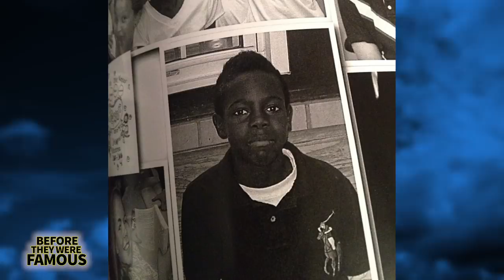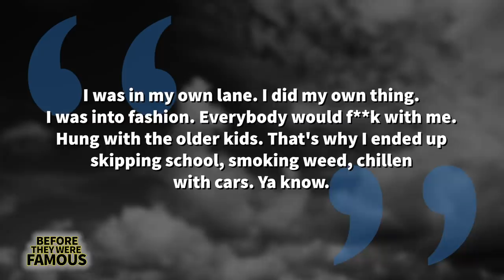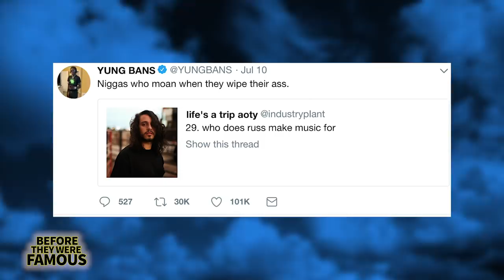YUNG BANS | Before They Were Famous | Vas Coleman Biography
Yung Bans is one of the pioneers of the Sound Cloud revolution and was performing at shows alongside PlayboyCarti, 21 Savage, Ski Mask The Slump and XXXTentacion back when they were taking the stage in front of just a handful of people. Bans has an endless catalog of hits and well as a ton of support from both underground and mainstream acts but a burglary and murdercharge he caught when he was just 15 has caused him a major hiccup in his destiny for greatness. This video is a pretty epic one with with tons of never before seen footage and insight into the beginnings of the Soundcloud rapper era.